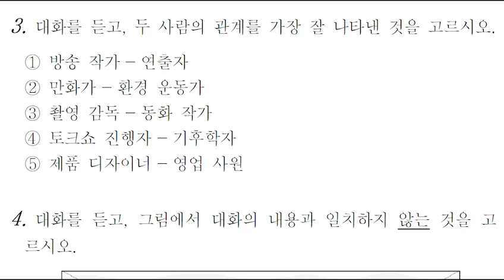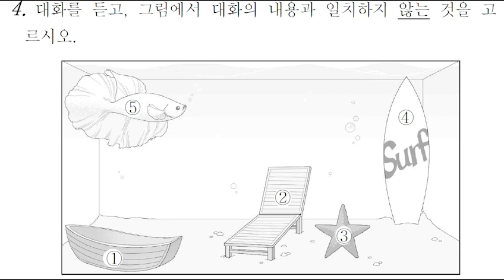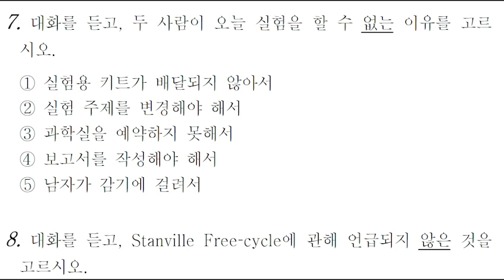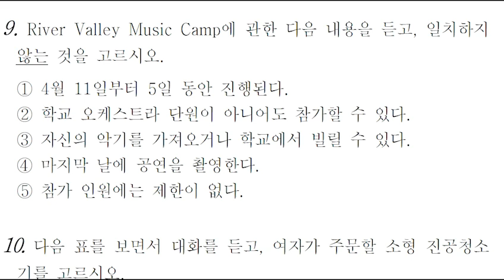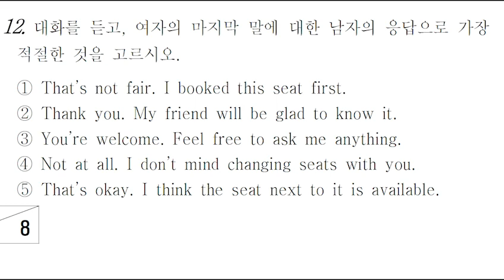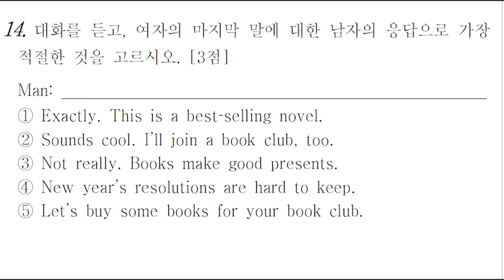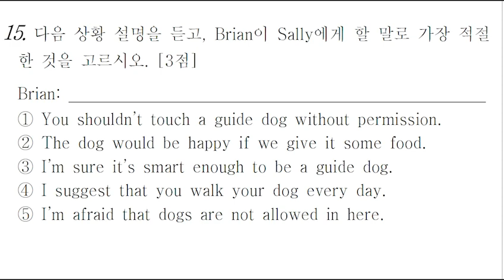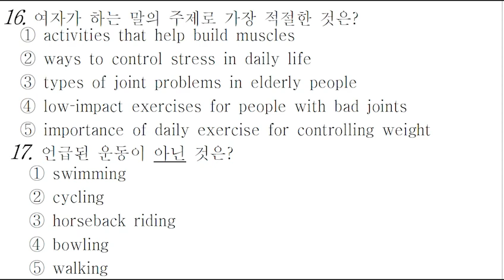2022년 3월 고1 모의고사 영어듣기평가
2022년 3월 고1 모의고사 영어듣기평가 대본 정답 mp3